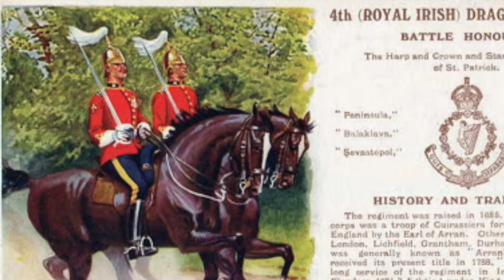St. Patrick's Day - The 4th Royal Irish Dragoon Guards (Quick March)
Quick March of the 4th Royal Irish Dragoon Guards - St. Patrick's Day, with imagery of soldiers and officers of the regiment during the Victorian and Pre WW1 Period.